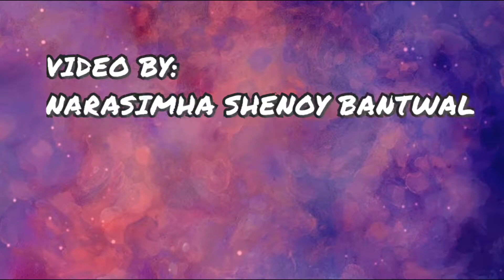|| Ganesh Chaturthi celebrations || 2021 ||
Ganesh chaturthi celebrations at our home..